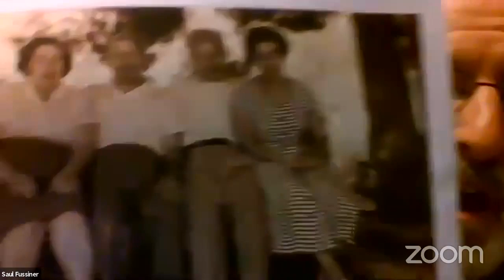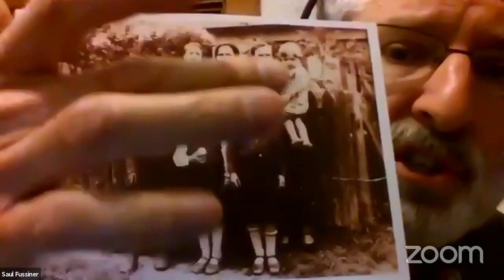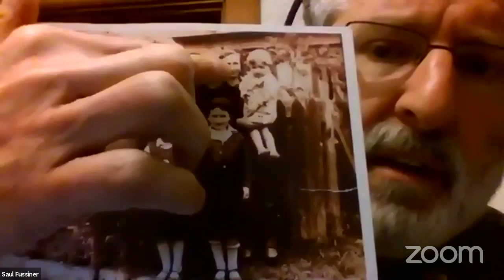Storytellers New Haven - May 2020